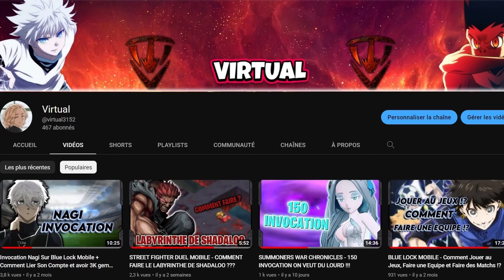BLACK CLOVER MOBILE : PATCH NOTE SAISON 6 - MISE À JOUR DÉSASTREUSE OU PAS ?!